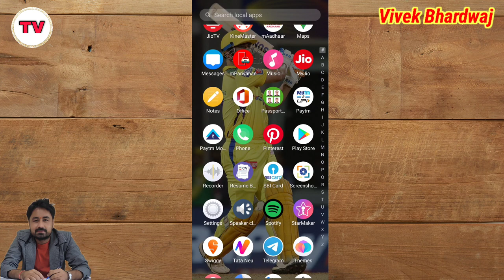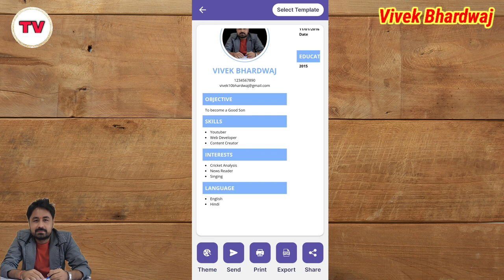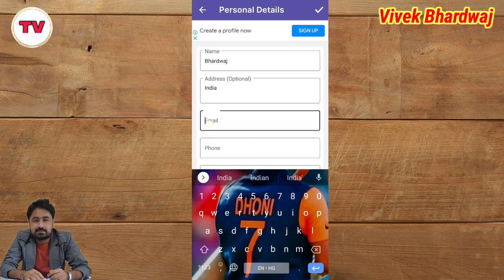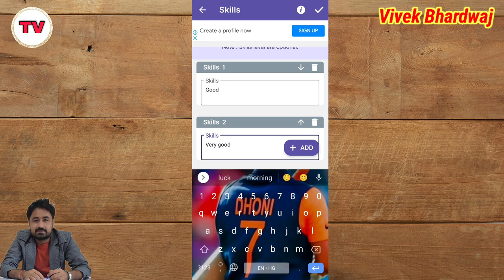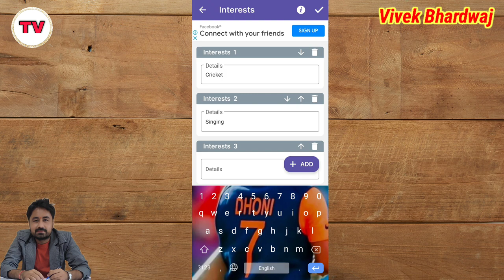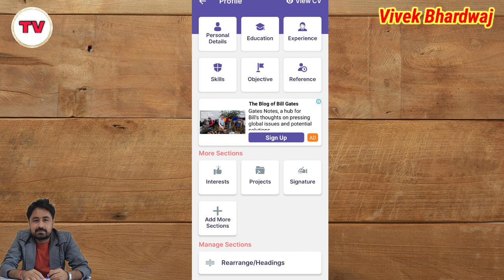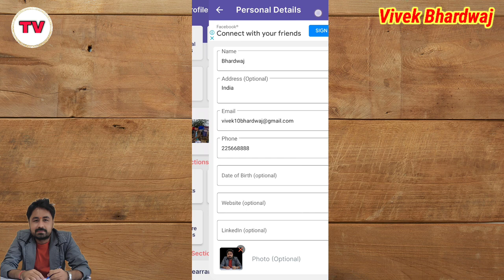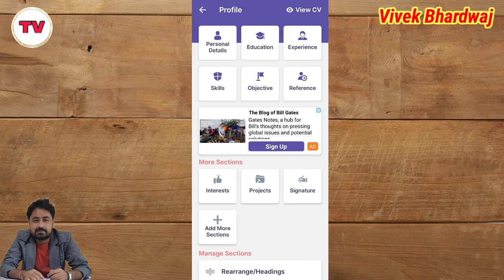How to make professional resume for job | Mobile se apna resume kese banaye | Resume for fresher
Title Tags:
How to make professional resume for job,
Mobile se apna resume kese banaye,
Resume for fresher,
resume format for freshers,
professional resume kaise banaye,
mobile se resume kaise banaye,
how to make resume with mobile,
mobile par resume kaise banaye,
job ke liye resume kese banate hai,
technology with Vivek,
Vivek Bhardwaj,